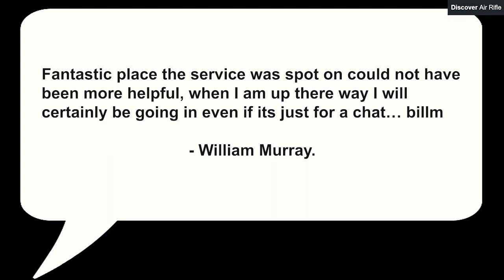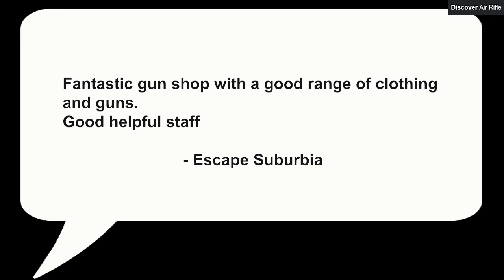The Gun Shop - Air Rifle Shop in Southampton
At The Gun Shop, Botley, we are always willing to assist in choosing the best kit for you. Whether it’s a great new or second hand gun for your next shoot, or to get some new clothes to fend off the British weather in style, we can help.

Located inside Botley Mills, Hampshire, The Gun Shop has a fantastic selection of items on display; including air pistols, air rifles, shotguns, slingshots, rifle ammunition, shotgun cartridges, pellets, clothing, optics, and knives – as well as all the accessories you may need.

Since reopening under new management in Spring 2015, we have been on a mission to create the best shop for you, the customer. We’d love you to pop in and have a look around. As a shop, one of our key missions is to break down barriers for entry into shooting sports and country pursuits. If you are interested in shooting a 500 bird pheasant day, fly fishing for trout, shooting Olympic sport, or any manner of other goals, we will try to help you as best as we can.